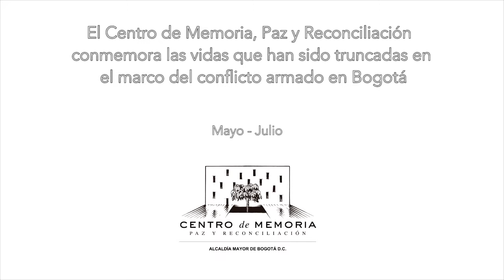Conmemoración líderes asesinados mayo - julio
El Centro de Memoria, Paz y Reconciliación conmemora las vidas que han sido truncadas en el marco del conflicto armado en Bogotá.

La memoria siembra motivos para cultivar la vida en los espacios disputados por la ausencia.

Mayo - julio.

Bogotá, Colombia